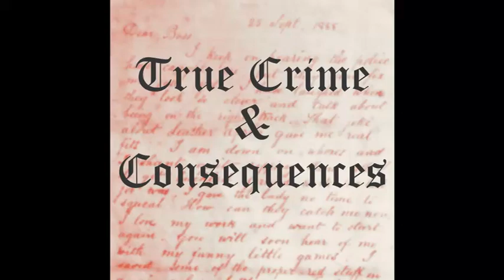Episode 1 - Introduction to True Crime & Consequences Podcast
Welcome to our new true crime podcast.  In this introductory episode, we discuss the focus of our podcast, true crime cases from all over the world and alleged wrongful convictions.

We have a podcast hosted on Podbean.

and our Facebook Page is "True Crime & Consequences Podcast"